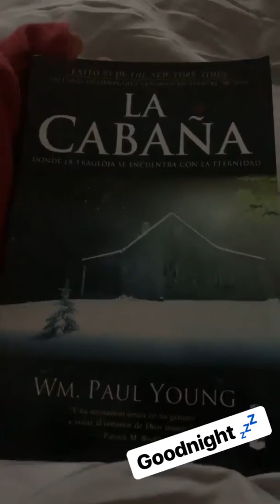Yanet Garcia Story 2019-03-27